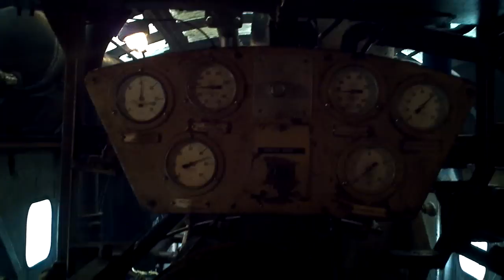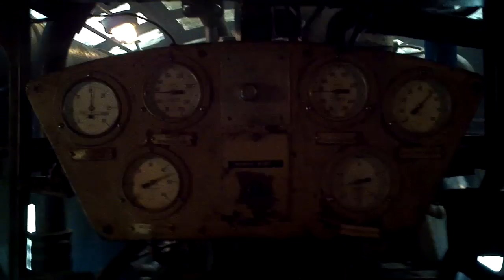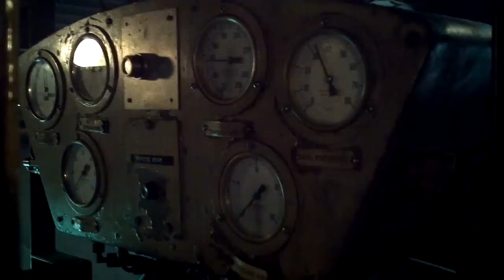D7629 at Gcrn. 7 april 12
D7629s 6lda28b performing